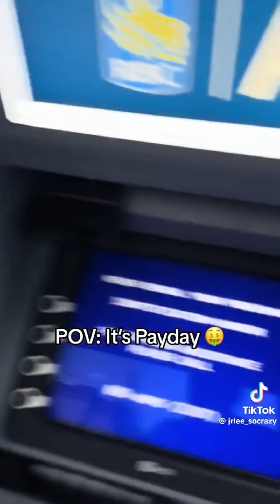Trinidad Funny Tik Tok Compilation Pt.5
Christondc
Certified Sampson
Jrlee
Plumpy Boss
Prince swanny vs Byron messia
Champions league football today
Trinidad funny Tik tok
Neicy bwoss
Lie lie lie
Kevon Trinidad live
Trinidad killa
Trinidad shooting in arima, Port of Spain, Kman 6ixx interview
Kman 6ixx unreleased song
Plumpy boss and Kman 6ixx song
Kman 6ixx shooting video